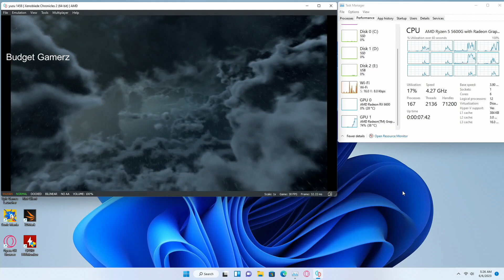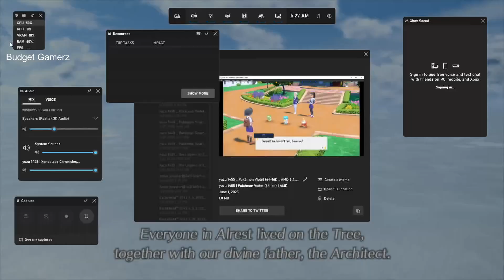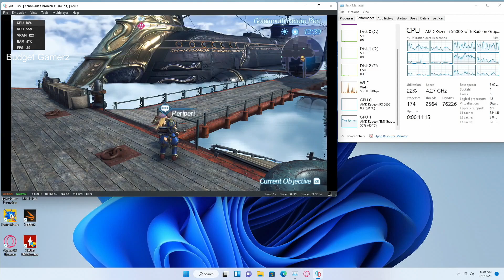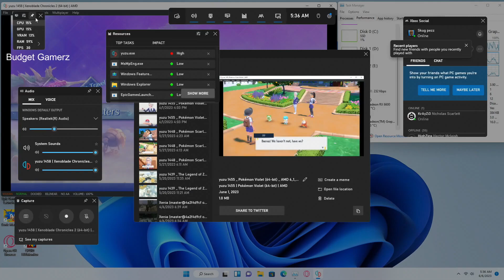5600G | Xenoblade Chronicles 2 | Yuzu Switch Emulator | No GPU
In this video we play xenobladechronicles2 on the 5600g vega7 graphics using yuzu switch emulator.